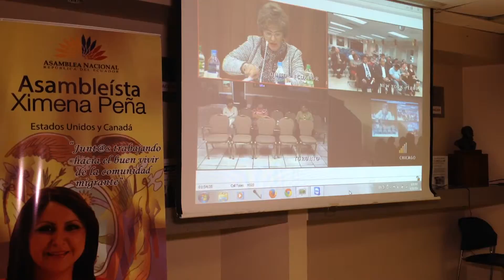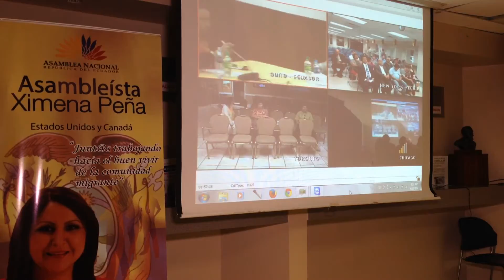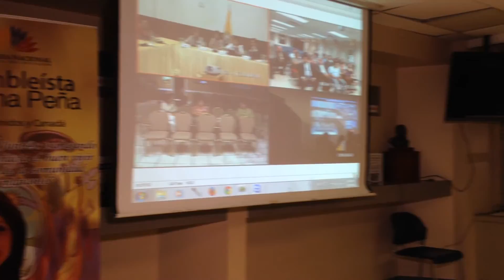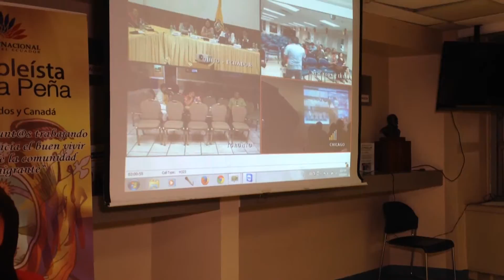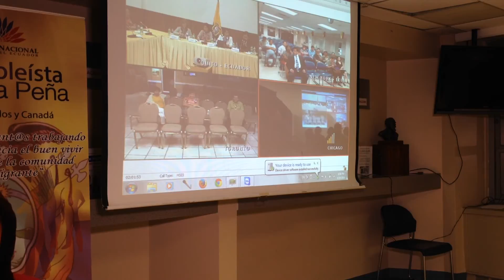¡Asambleísta Ximena Peña!!.. Socialización del proyecto de Ley Orgánica de la Defensoría del Pueblo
2O14